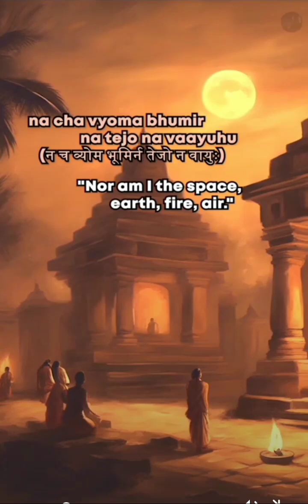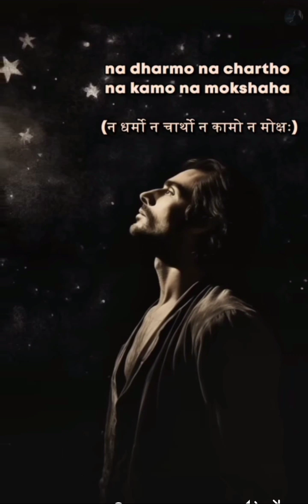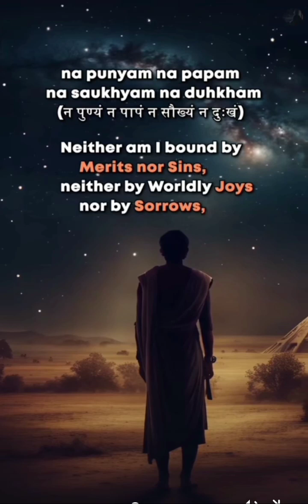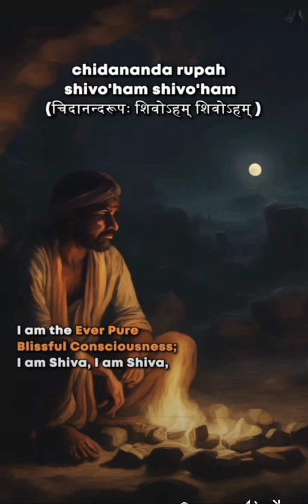NIRVANA SHATAKAM with DEEP meaning in hindi | DIVINE MANTRA | "PATH OF MUKTI"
it is not the official video
Nirvana shatakam by jagatguru aadi shankaracharya ji maharaj
path of mukti
understand your soul